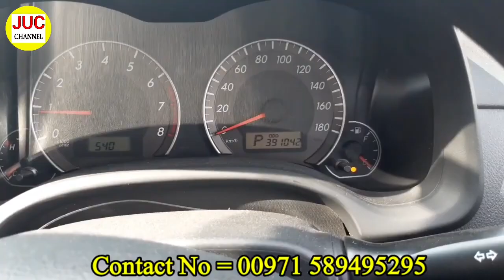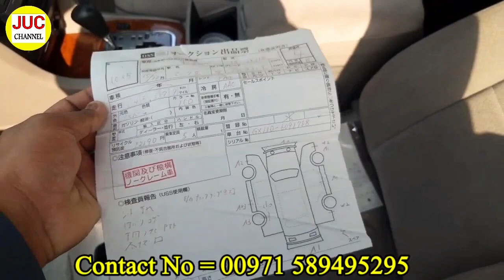Al Insaf Motor Live Auction in Ras al Khor Dubai | Japan Used Car